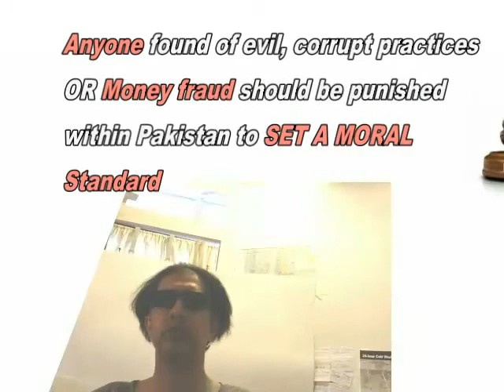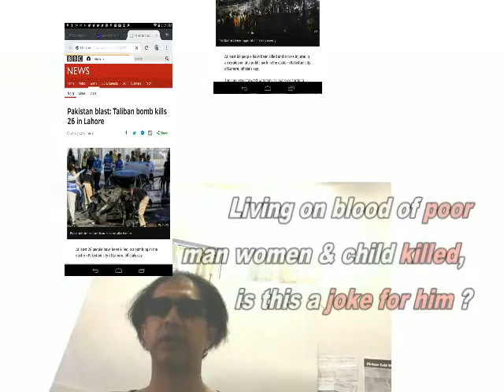JIT Panama decision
JIT Panama decision, the decision held for leadership of Pakistan. Nawaz Sharif and his daughter Maryam reaction towards JIT. Instead of distance herself from her father she joined in corruption charges.